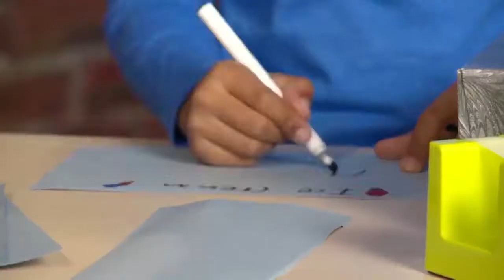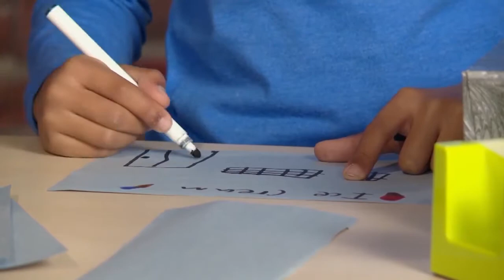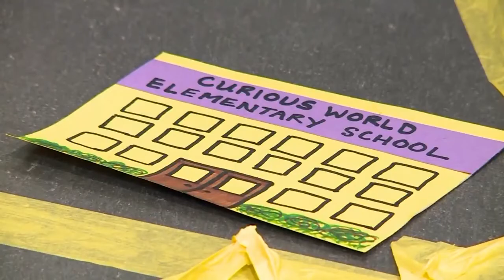DIY Fine Motor Skills Activities and Crafts for Kids|اشغال يدويه ساهله وبسيطه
Try these fine motor skills activities and crafts for kids.

Wooden Spoon Puppets:
You Will Need:
-Wooden Spoons
-Markers
-Felts, napkins, googly eyes, stickers and/or ribbons

Hero City:
You Will Need:
Tissue Boxes
Construction Paper
Markers
Tape

Flower Fairies:
You Will Need:
-Doll pin
-Markers
-Leaves, flowers, petals
-Scissors
-Tape

Fire Breathing Dragons:
You Will Need:
-Construction paper
-Tape
-Ribbons, yarn, streamers
-Googly eyes,
-Glitter, pompoms, beads, coffee beans, buttons

Ocean in a Bag:
You Will Need:
-Plastic bags
-Hair gel
-Food Coloring
-Animal Toys
-Bowl
-Rice, plastic grass, crepe paper, glitter

Sea Jellies:
You Will Need:
-Paper bowls
-String, Yarn, ribbons, streamers
-Markers or crayons
-Googly Eyes
-Scissors
-Tape

Halloween Bats:
You Will Need:
Toilet paper or paper towel tubes
Construction Paper
Markers or crayons
Tape
Scissors

Space Sand:
You Will Need:
-Bowls for mixing
-Baby Oil
-Flour
-Colored Gelatin
-Glitter
-Figurines

Long Winding Road:
You Will Need:
- Masking tape
- Crayons/Markers
- Scissors
- Construction Paper
- Paper Towel Rolls
- Tissue Paper
- Pretend cars and other vehicles
Attribution :
Curious World